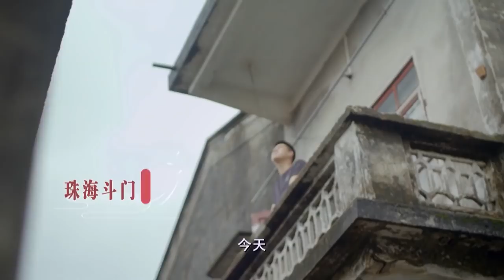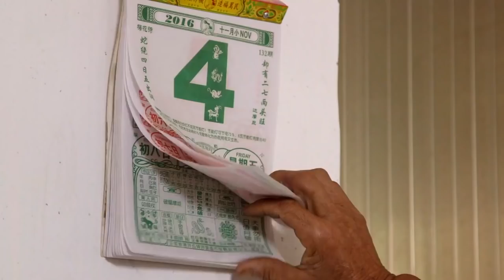【食在广东，味在珠海】比北京烤鸭更香脆的珠海琵琶鸭，让你一口就上瘾！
《食在广东，味在...》系列强！势！上！线！✌
第九期我们走近珠海！江河交汇、靠山而居、毗邻港澳的地理位置，成就了珠海独具特色的岭南饮食文化🐟
琵琶鸭、糍水、酱油泥鱼、海螺……众多的珠海美食，一定会让你大快朵颐！